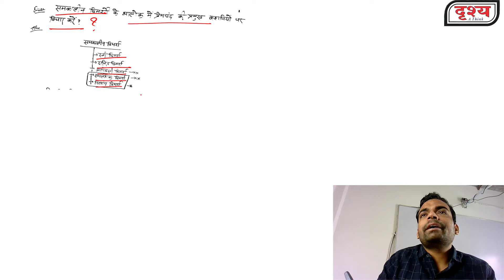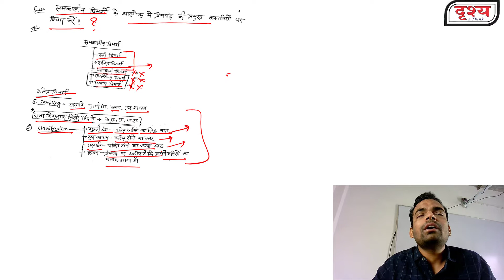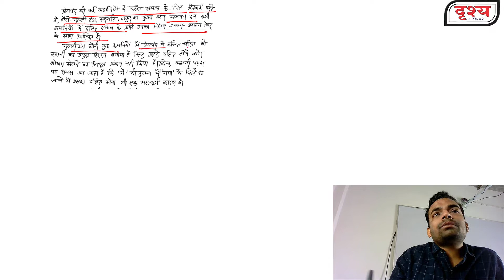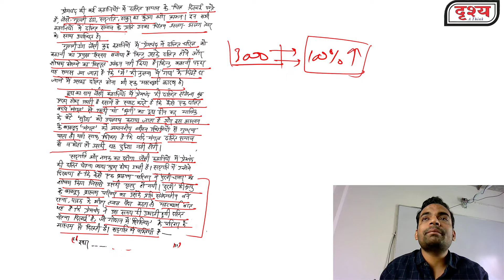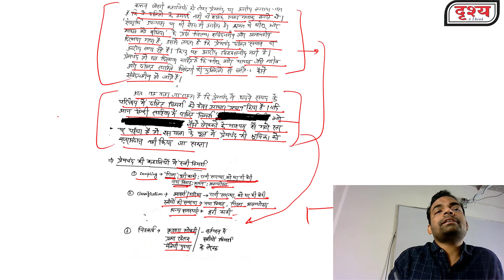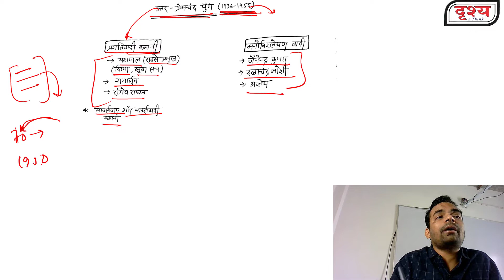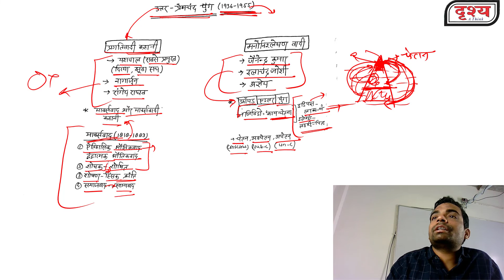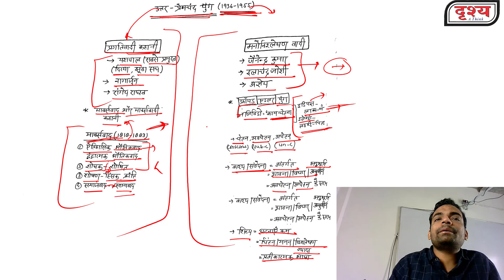Hindi Literature Optional Class-8 For UPSC